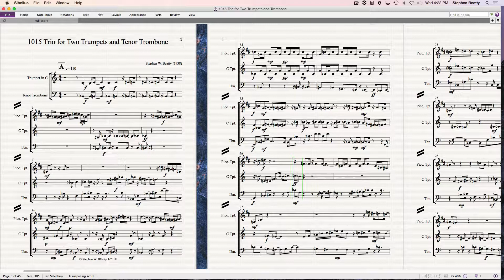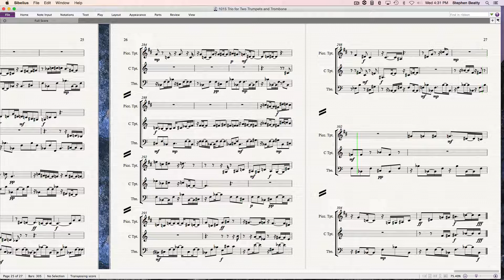1015 Trio for Two Trumpets and Tenor Trombone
Trio for Two Trumpets and Tenor Trombone composed and performed by Stephen W. Beatty .
Vienna Symphonic Library instruments used for the performance in the Vienna ORF Studio 2.